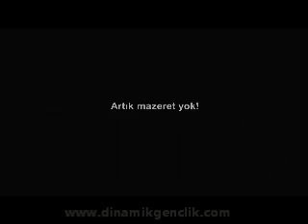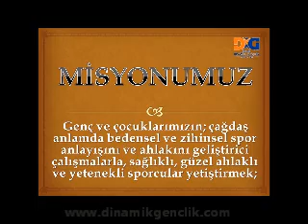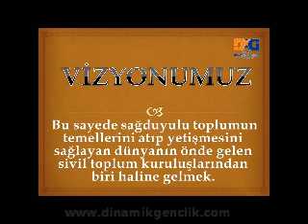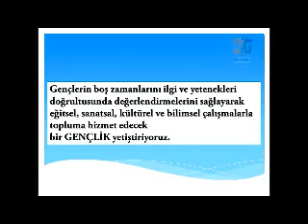Dinamik Tanıtım (16.02.2011)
Dinamik Gençlik Tanıtım